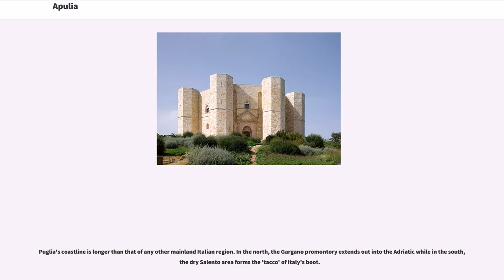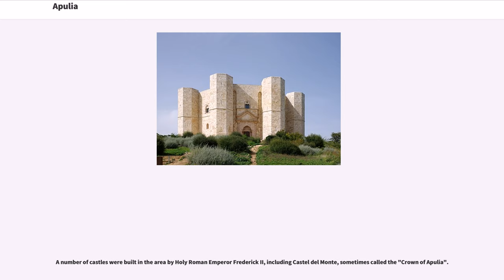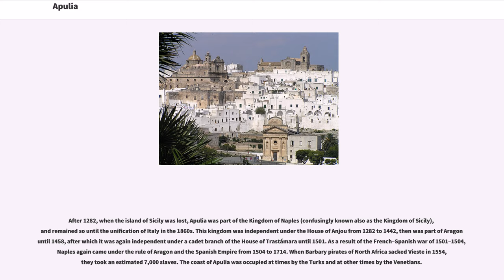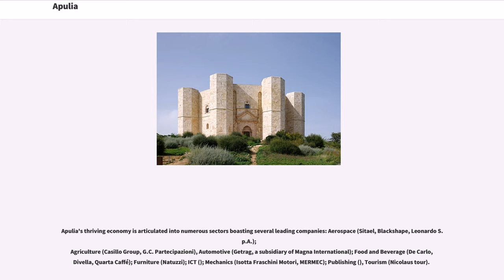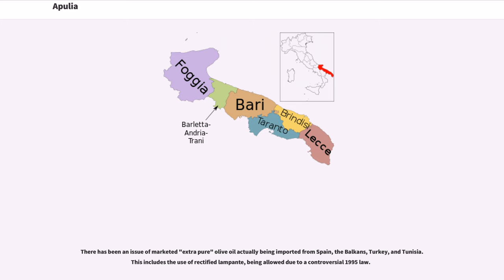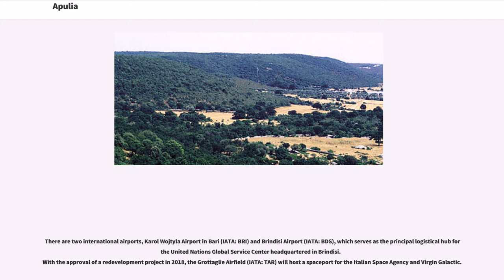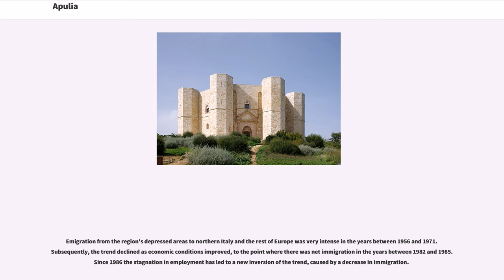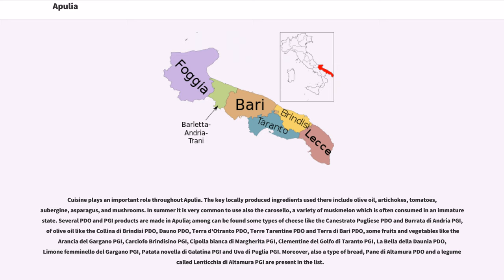Apulia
Apulia ( ; ; ; ; ) is a region in Southern Italy bordering the Adriatic Sea to the east, the Ionian Sea to the southeast, and the Strait of Otranto and Gulf of Taranto to the south. Its southernmost portion, known as the Salento peninsula, forms a "tacco" or heel on the boot of Italy. The region comprises , and its population is about four million.

It is bordered by the other Italian regions of Molise to the north, Campania to the west, and Basilicata to the southwest. Across the Adriatic and Ionian Seas, it faces Albania, Bosnia-Herzegovina, Croatia, Greece, and Montenegro, The Apulia region extends as far north as Monte Gargano. Its capital city is Bari.

Puglia's coastline is longer than that of any other mainland Italian region. In the north, the Gargano promontory extends out into the Adriatic while in the south, the dry Salento area forms the 'tacco' of Italy's boot.

It is home to two national parks, the Alta Murgia National Park and Gargano National Park.

Outside of national parks in the North and West, most of Apulia and particularly Salento is geographically flat with only moderate hills.

The climate is typically mediterranean with hot, dry and sunny summers and mild, rainy winters. Snowfall, especially on the coast is rare but has occurred as recently as January 2017. Apulia is among the hottest and driest regions of Italy in summer with temperatures sometimes reaching up to and above 40 °C in Lecce and Foggia.

The coastal areas, particularly on the Adriatic and in the southern Salento region are frequently exposed to winds of varying strengths and directions, strongly affecting local temperatures and conditions, sometimes within the same day. The Northerly Bora wind from the Adriatic can lower temperatures, humidity and moderate summer heat while the...